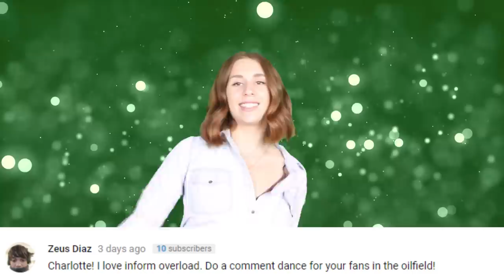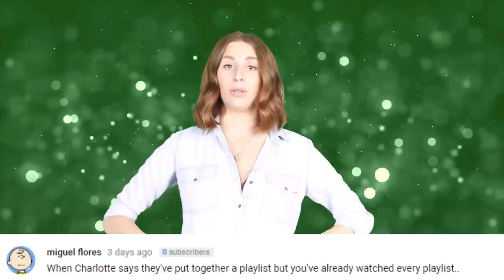Banksy Secret Identity REVEALED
The world is still talking about Banksy’s 1.1 million dollar self destructing art piece that sold at an auction. Well now people think that they have figured out who Banksy is because Banksy was more than likely present at this auction.